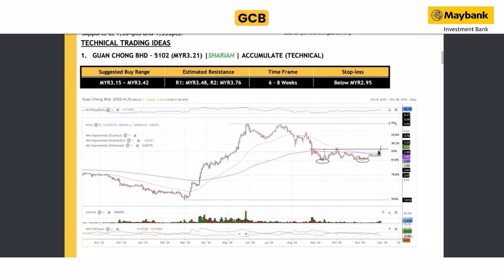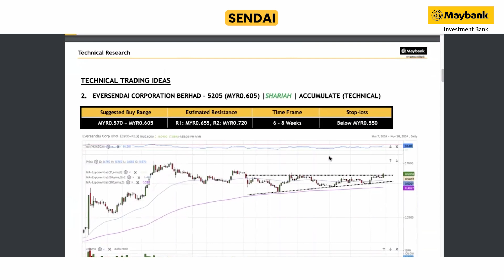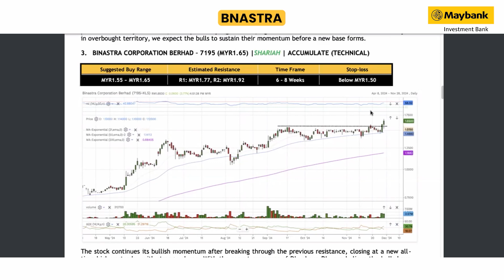Maybank Investment Bank's Daily Technical Analysis | 29 Nov 2024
The healthcare sector remains resilient, with strength observed in both hospital and glove stocks. Moreover, the recent rise in the FCPO might benefit the plantation sector.

Join Maybank Investment Bank's Chartist, Amirul Rusydy as he shares his views on some new Regional stock trading ideas.